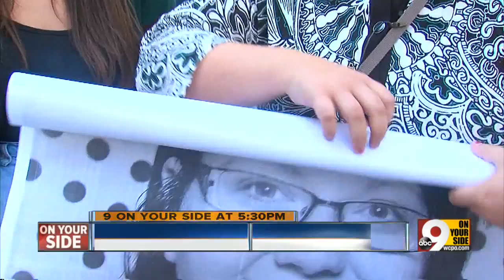People's Art Project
CAC welcomes world-renowned French artist, JR, until February, 2014.